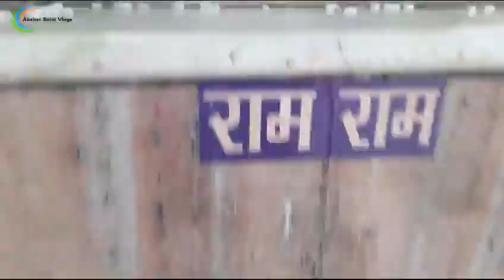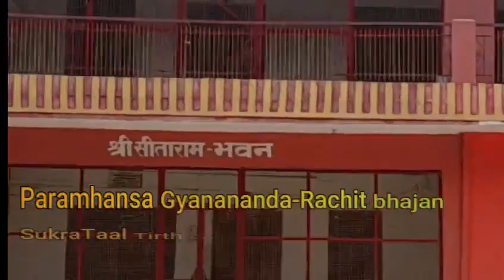Sukrataal Tirth | শুক্রতাল তীর্থে এসে বটের শীতল। খুব সুন্দর ভজন ।Paramhansa Gyanananda Rachit bhajan